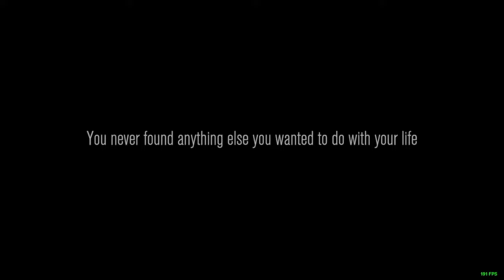spooktube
Hello my name is leewhat
Just a guy who plays Crusaders Quest for a long long long time

To play Crusaders Quest in PC, use Android Emulator, I use LDPlayer version 3
(remember to enable Virtualization, method depends your motherboard)